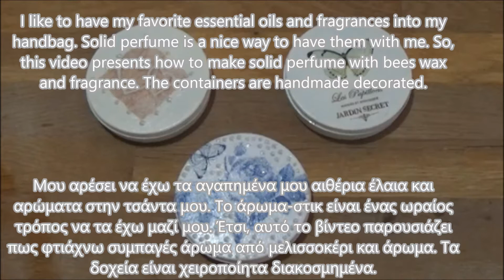DIY solid perfume/Φτιάχνω συμπαγές άρωμα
I like to have my favorite essential oils and fragrances into my handbag. Solid perfume is a nice way to have them with me. So, this video presents how to make solid perfume with bees wax and fragrance. The containers are handmade decorated.
Μου αρέσει να έχω τα αγαπημένα μου αιθέρια έλαια και αρώματα στην τσάντα μου. Το άρωμα-στικ είναι ένας ωραίος τρόπος να τα έχω μαζί μου. Έτσι, αυτό το βίντεο παρουσιάζει πως φτιάχνω συμπαγές άρωμα από μελισσοκέρι και άρωμα. Τα δοχεία είναι χειροποίητα διακοσμημένα.

In case that you like to blend essential oils or fragrances the 1st step is to prepare the mixture
Στην περίπτωση που θέλετε να προσθέσετε μείγμα από αιθέρια έλαια ή αρώματα το 1ο βήμα είναι να φτιάξετε το μείγμα

Vanilla
Βανίλια

Rose
Τριαντάφυλλο

Jasmine
Γιασεμί

Orange
Πορτοκάλι

1 part of bees wax
1 part of carrier oil (I used almond oil)
10 drops of essential oil or fragrance

1 μέρος μελισσοκέρι
1 μέρος καλλυντικό λάδι (χρησιμοποίησα αμυγδαλέλαιο)
10 σταγόνες αιθέριο έλαιο ή άρωμα

The dosage for my containers is double
Η δόση για τα δοχεία μου είναι διπλή

Boiling water
Βραστό νερό

Pure the mixture or the scent that you prefer
Προσθέτω το μείγμα ή το άρωμα που προτιμώ

Let them to cool
Τα αφήνω να κρυώσουν